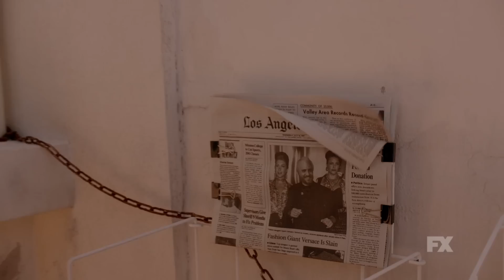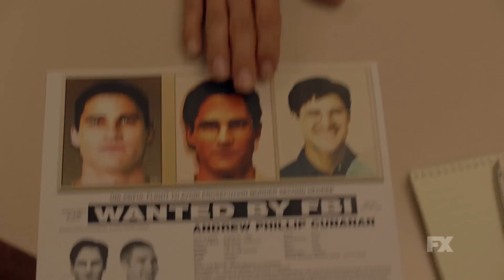American Crime Story: The Assassination of Gianni Versace - Season 2 - First Look Featurette